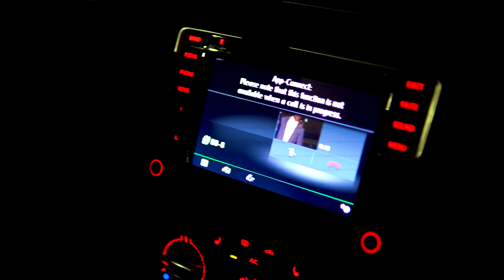VLOG 2 | S2 | 4th of July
Equipment:
Cameras- Canon EOS M3; Iphone 7; GoPro 3+ Black
Lenses- 24-105mm; 50mm; 15-45mm
Microphones- Takstar SGC-698; Focusrite Scarlett Studio Mic
Editing machine: MacBook Pro 2015, Gaming Rig

Acts 2:38
Acts 2:38
Acts 2:38
Vlog
Vlog
Vlog
Youtuber
Youtuber
Youtuber
Apostolic
Apostolic
Apostolic
Pentecostal
Pentecostal
Pentecostal
238 Conference
238 Conference
238 Conference
Jonathan Rodriguez
Jonathan Rodriguez
Jonathan Rodriguez